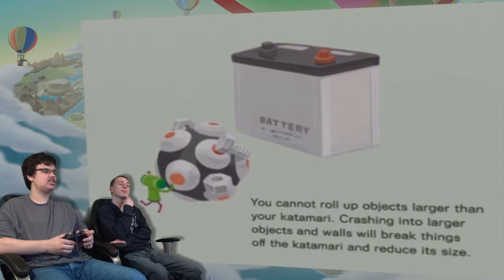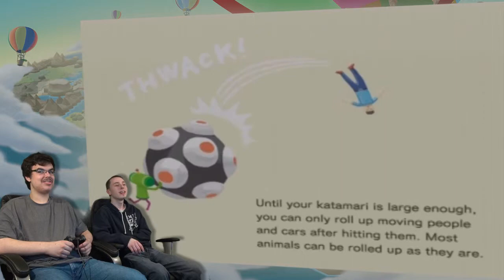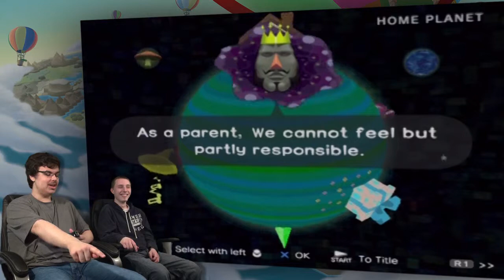Let's Play, Katamari Damacy (2) Delicious Jelly Star